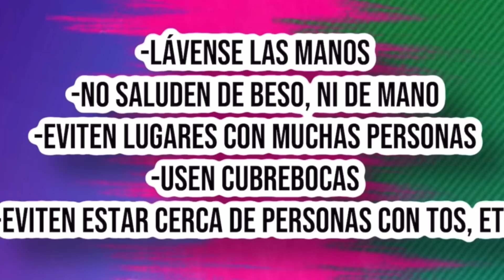KAREN ASUSTA A RAFA | LOS POLINESIOS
KLER POLINESIA
KLER
LOS POLINESIOS
POLINESIOS
POLINESIO
POLINESIA
LOS BEBÉS DE KLER
CACHORROS DE KLER
CUARENTENA
KAREN LLORA
BROMA A KAREN
CASA LOS POLINESIOS
LOS POLINESIOS SE MUDAN
JUMP
NUEVA CASA DE LOS POLINESIOS
POLINESIOS CASA
MUDANZA LOS POLINESIOS